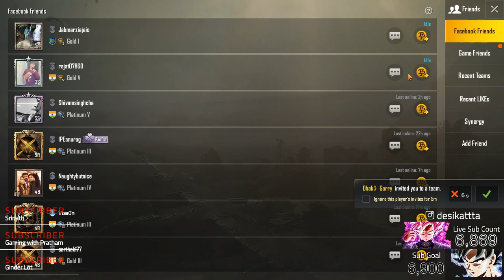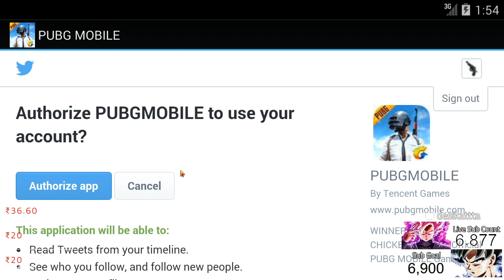SEASON 4 CONQUEROR RANK PUSHING STARTED!!!! is barri keh ke lengexd AJJAOO FRANNDS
►Respect Moderators.

➤💰 TOP SUPERCHATs 💰  :
Arjun choudhary - 2,200 Rs
Professional Noobs - 380 Rs
chintan shah - 140 Rs
champcash by champion - 100 Rs
Ashok Kumar - 100 Rs
saloni chouhan - 100 Rs
Jay Sewani - 80 Rs
Rajat Yadav - 40 Rs
shubham chauhan - 40 Rs
Technical roshan a pro pubg player - 40 Rs
Parshant Yadav - 30 Rs
Gamer Boy - 20 Rs
Gabbar NR - 20 Rs

Processor: Ryzen 5 2600X
HDD: 1 TB
PSU: 650 Corsair Bronze
Monitor: 24 Curved Samsung 144Hz 1ms
Internet Speed: 100 Mbps
Headset: Hyperx Cloud Core
Keyboard: Gigabyte K83
Mouse: G402
Mouse Pad: Amazon basics extended mat